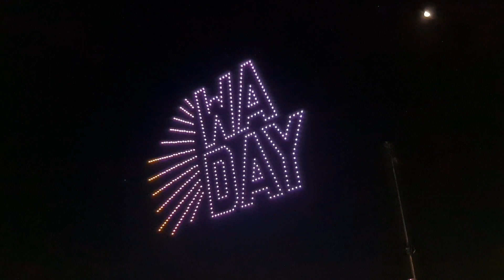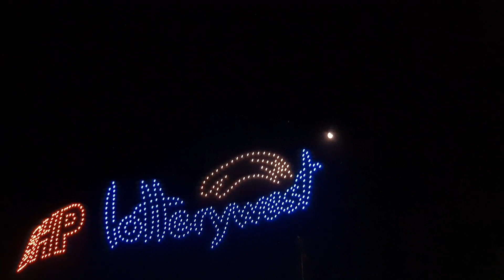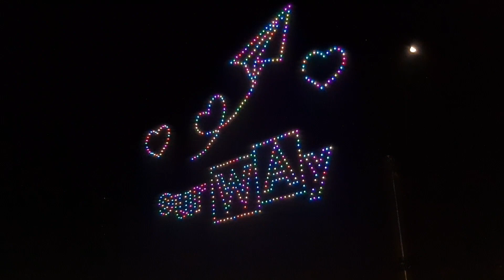Western Australia Day Drone Light Show and Fireworks Display 2022 | Perth, Australia